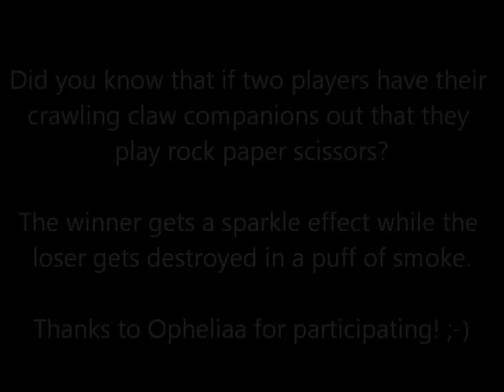WoW: Crawling Claw: Rock Paper Scissors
World of Warcraft, the crawling claw pet playing rock paper scissors.